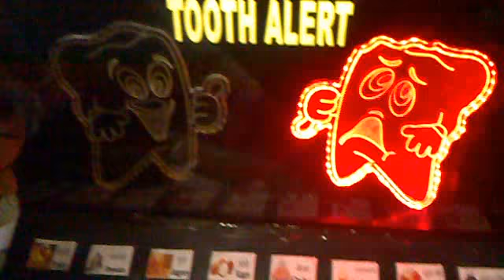tooth alert Model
this project for the little boys and girls.. to know which food is good or bad for there tooth :)